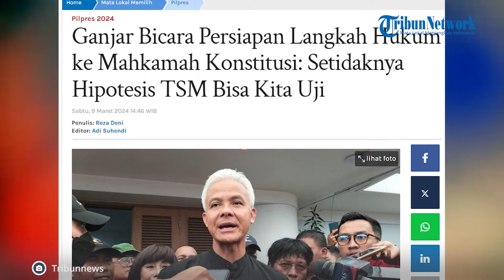Ganjar Bicara Persiapan Langkah Hukum ke Mahkamah Konstitusi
Calon Presiden (Capres) nomor urut 03 Ganjar Pranowo bicara soal persiapan langkah ke Mahkamah Konstitusi (MK) bila nantinya KPU mengumumkan resmi hasil Pilpres 2024.

Ganjar mengatakan saksi-saksi mulai disiapkan pihaknya.

"Setidaknya hipotesis TSM (Terstruktur, Sistematif, Masif) bisa kita uji betul-betul, bisa kita buktikan sekarang kerja-kerja intelektual sambil menggali data, fakta, saksi-saksi di lapangan menjadi cerita yang penting kami kumpulkan," ucap Ganjar dalam acara Demos Festival Omon-Omon Soal Oposisi, di Hotel Akmani, Jakarta Pusat, Sabtu (9/3/2024).

Soal desakan hak angket di DPR pun masih Ganjar serukan.

Menurutnya, pembukaan masa sidang di DPR beberapa waktu lalu yang sempat diwarnai interupsi soal itu menjadi langkah bagus.

"Kami selaku partai tentu saja mendorong persiapan-persiapan, menyusun naskah akademis, menyiapkan dukungan dari anggota sampai kemudian bisa masuk ke paripurna dan disahkan menjadi hak angket DPR," kata dia.

"Sebuah proses yang cukup panjang dan saya kira nanti tidak berjalan mulus-mulus saja," tandas Ganjar.

Editor: vp04_Rb